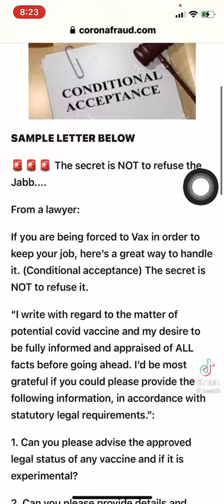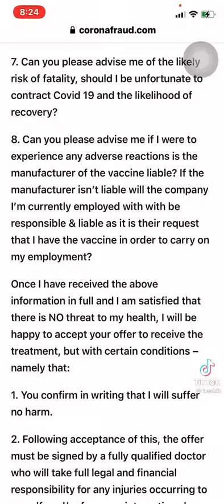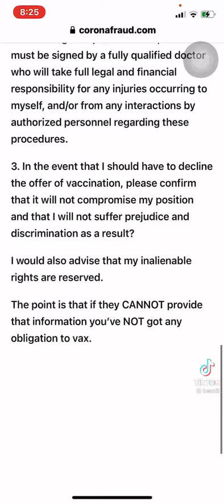An interesting Letter from a Lawyer